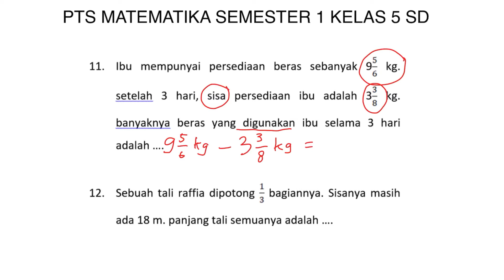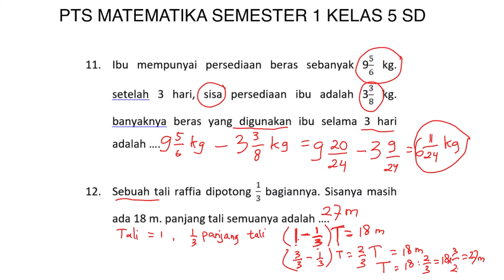PEMBAHASAN SOAL PTS MATEMATIKA SEMESTER 1 KELAS 5 SD PART 3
Halo anak-anak, Selamat datang di Belajar Bareng.
Pada kesempatan kali ini kita akan belajar tentang PTS MATEMATIKA SEMESTER 1 KELAS 5 SD.

# merdekabelajar